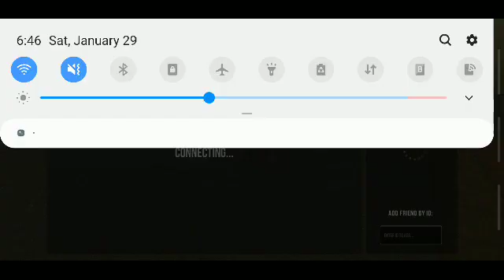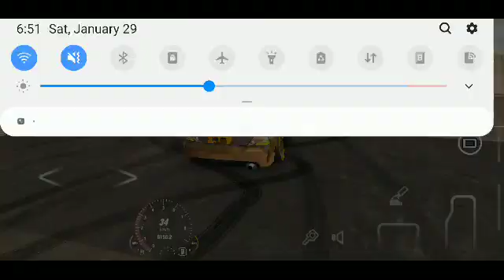January 29, 2022